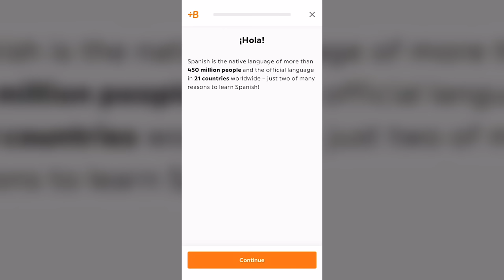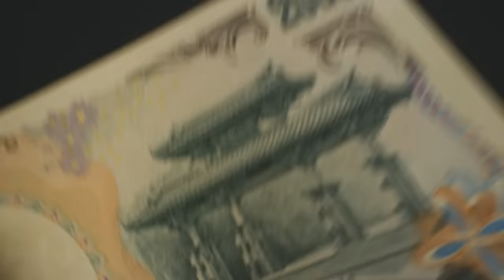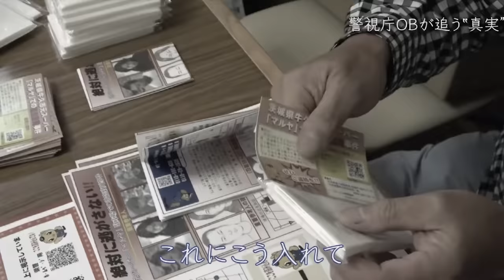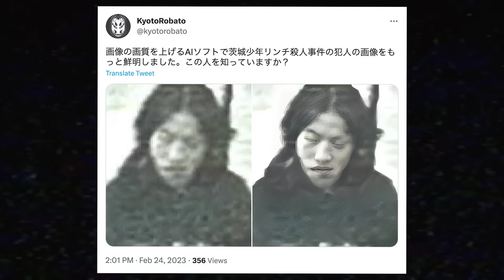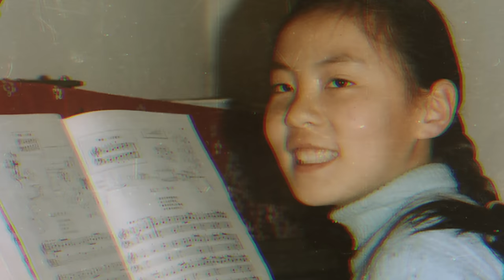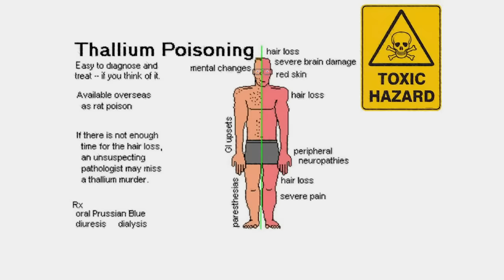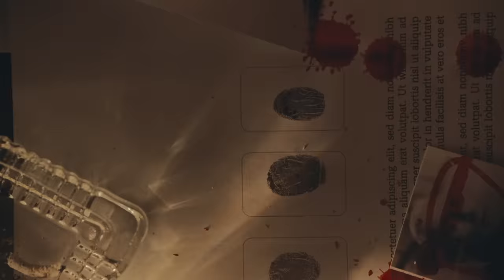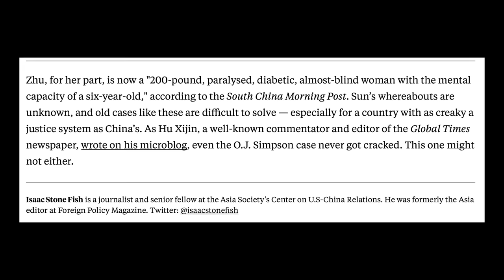Disturbing REGION-LOCKED Mysteries with Chilling Evidence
Start speaking a new language in 3 weeks with Babbel 🎉.

Timestamps:
0:00 - Region Locked
1:57 - The Ushiku Incident
15:34 - Zhu Ling